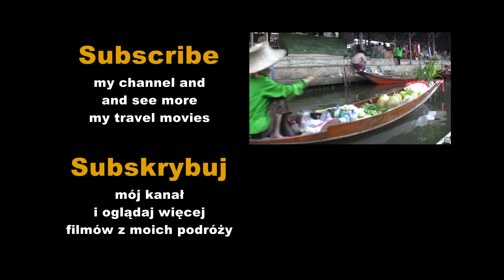Horned Rancho, Zabierzow, Poland / Rogate Ranczo, Zabierzów, Polska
Horned Rancho ("Rogate Ranczo" in polish) - small agriturismo farm in Zabierzow, Poland near Kmita Rock reserve.

Rogate Ranczo - małe gospodarstwo agroturystyczne w Zabierzowie niedaleko rezerwatu Skała Kmity.